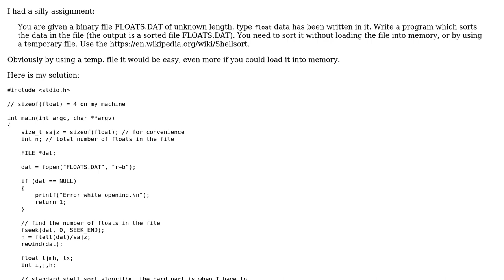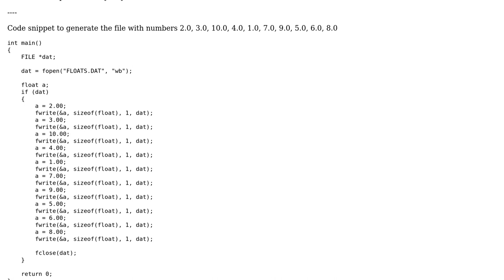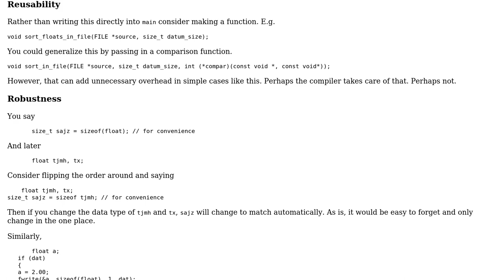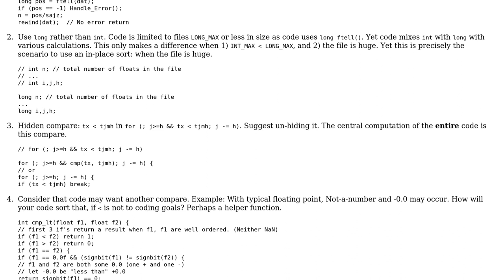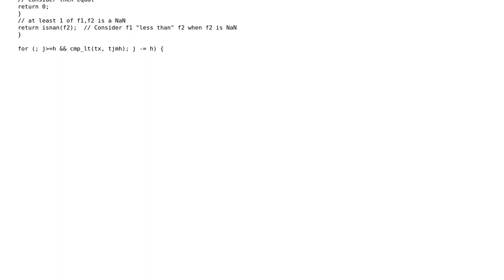Code Review: Sort a binary file without loading it into memory or using a temporary file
With thanks & praise to God, and with thanks to the many people who have made this project possible! | Content (except music & images) licensed under CC BY-SA | Music | Images & others | With thanks to user smrdo_prdo user Peter Cordes user mdfst13 user JS1 user chux - Reinstate Monica and the Stack Exchange Network Trademarks are property of their respective owners. You are responsible for your own actions.